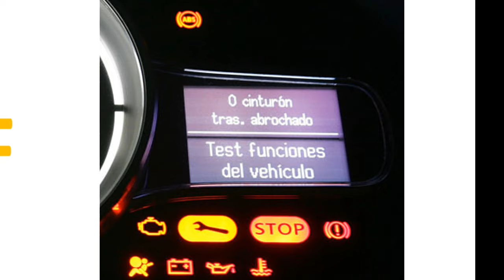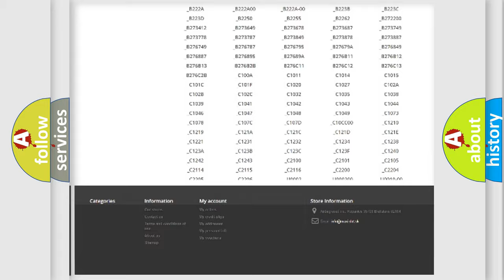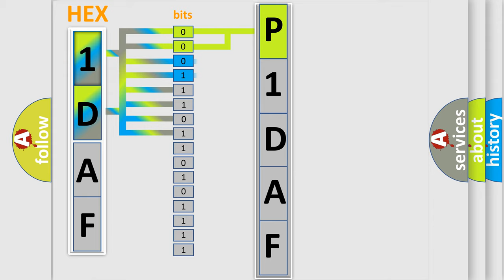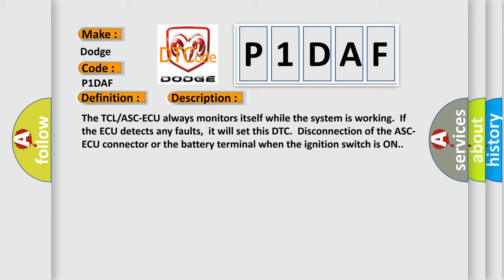DTC Dodge P1DAF Short Explanation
Contents:
0:21 Basic DTC analysis according to OBD2 protocol standard.
1:48 Insight into programming
2:58 A diagnostically understandable description of the Diagnostic Trouble Code
3:05 Basic error definition

Make:
Dodge
Code:
P1DAF
Definition:
Implausible diagnosis data (EEPROM failure)
Description:
The TCL or ASC-ECU always monitors itself while the system is working.If the ECU detects any faults,it will set this DTC.Disconnection of the ASC-ECU connector or the battery terminal when the ignition switch is ON.
Cause:
 Loose battery terminal Abnormality in battery Damaged wiring harness and connectors TCL or ASC-ECU malfunction